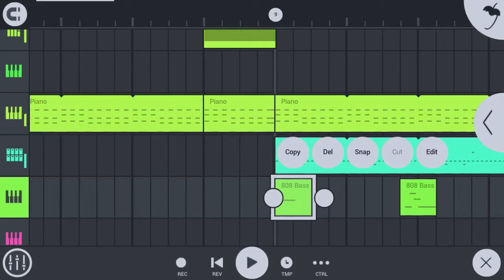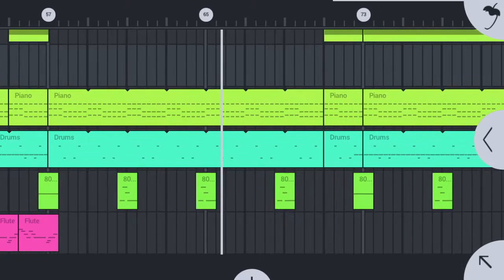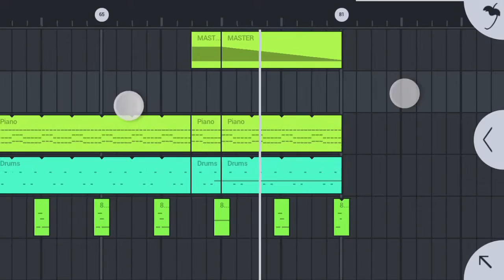FLM 3 - Broccoli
D.R.A.M. & Lil Yachty - Broccoli FLM3 Remake